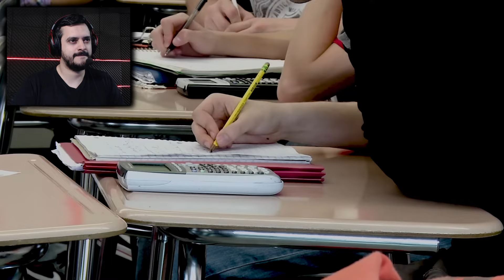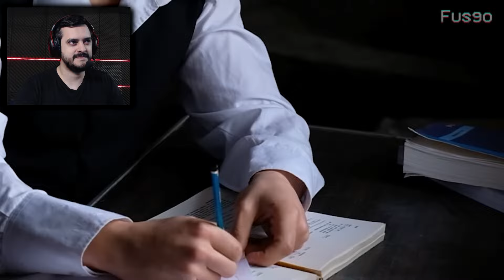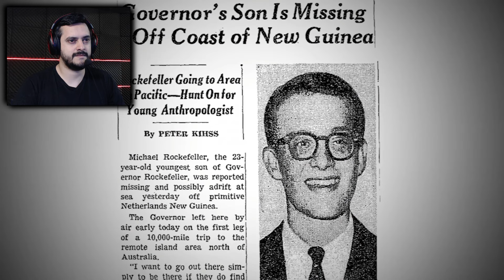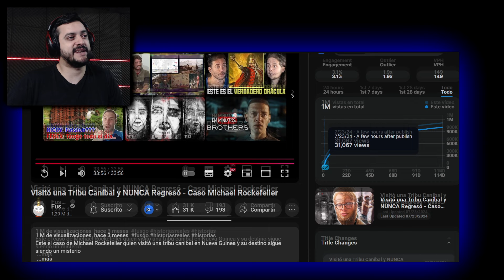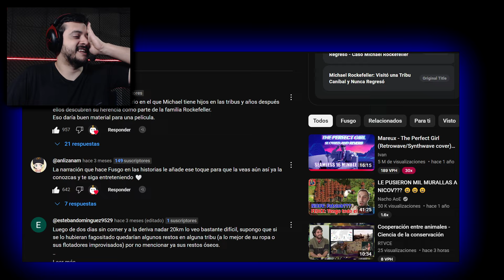FUSGO!! VISITÓ UNA TRIBU CANÍBAL Y NUNCA REGRESÓ!! CASO MICHAEL ROCKEFELLER!! REACCIÓN!!